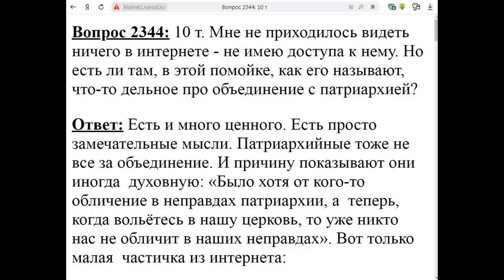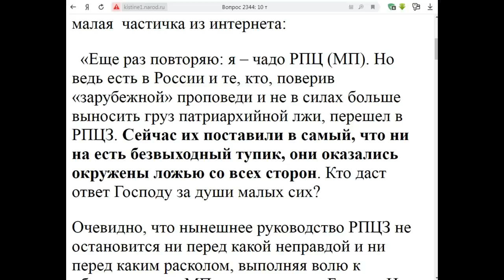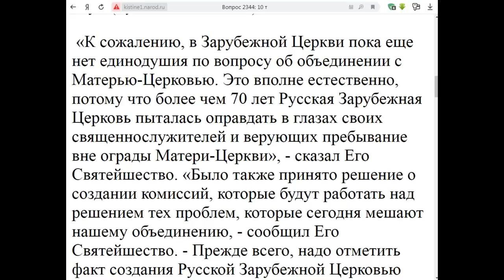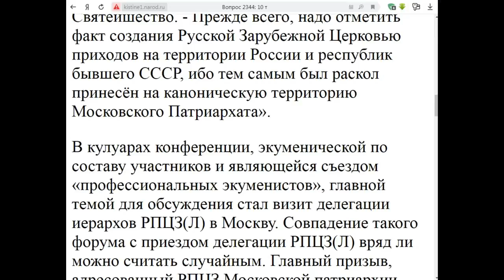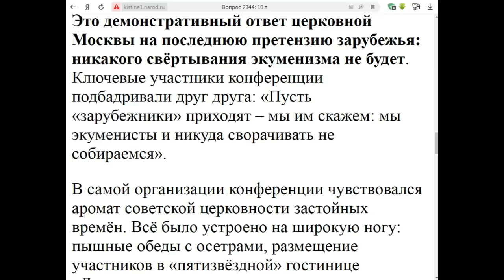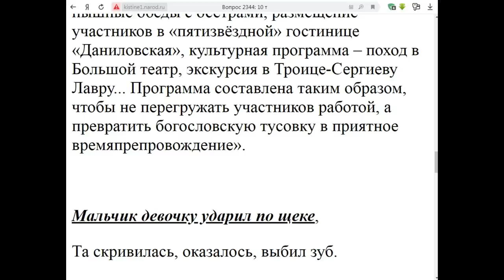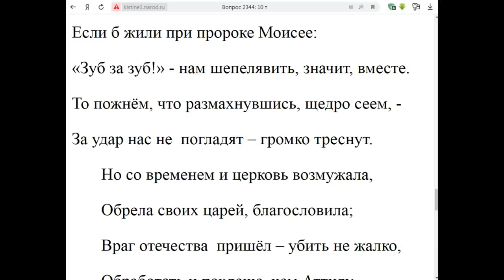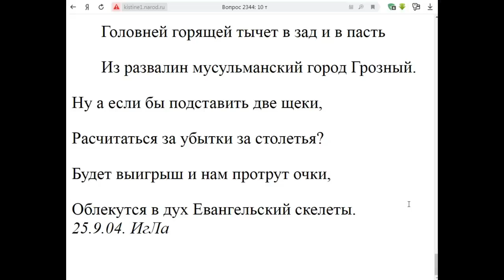2344. В интернете что есть дельное об объединении с МП?